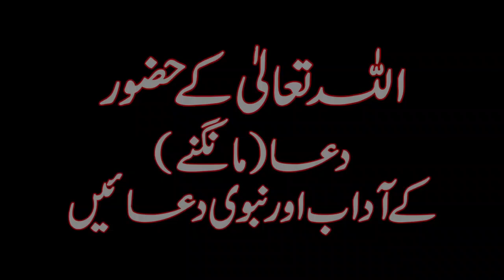Allah Tala k Hazoor Dua Mangne k Adab aur Nabvi Duain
Ahbab-e-Mustafai